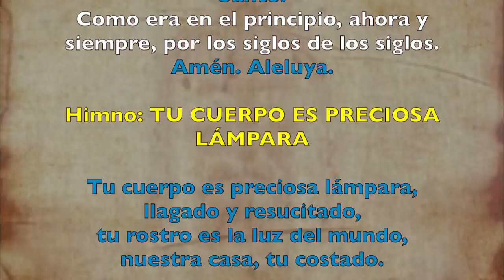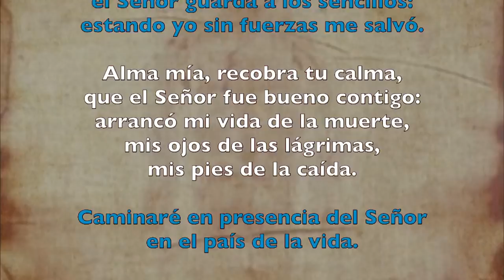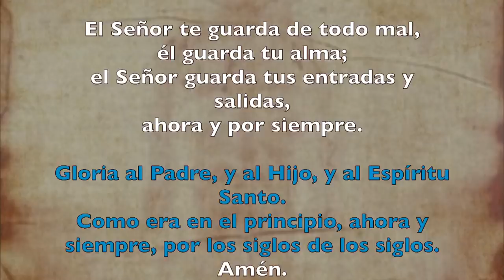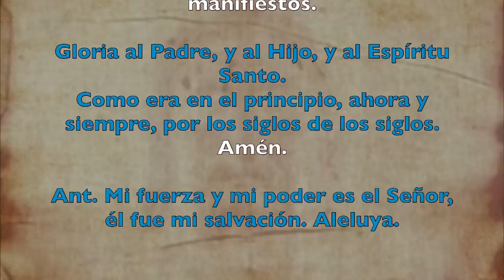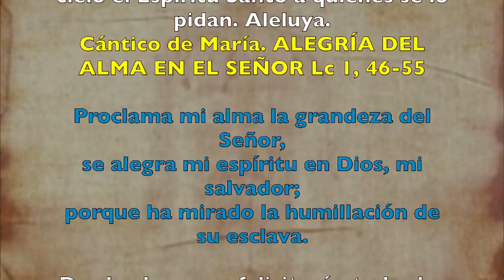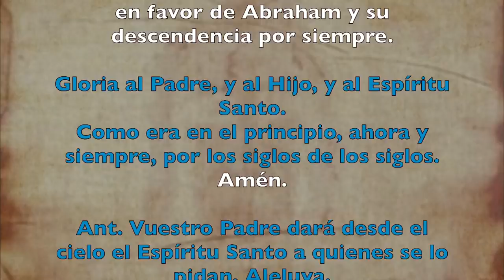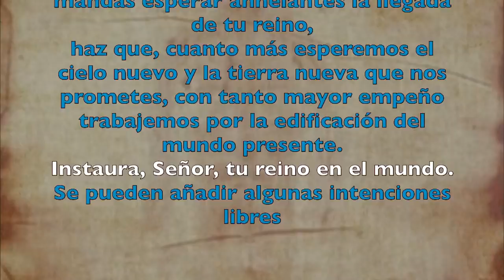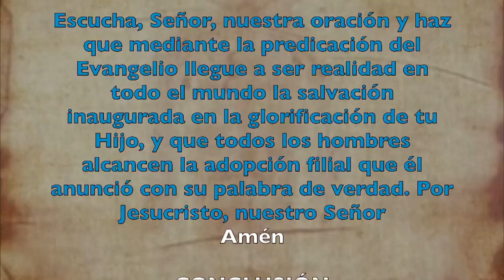Oración de la tarde (Vísperas), VIERNES VI semana de Pascua | Padre Sam